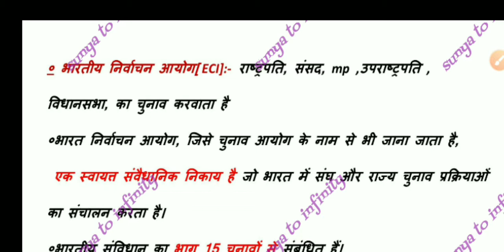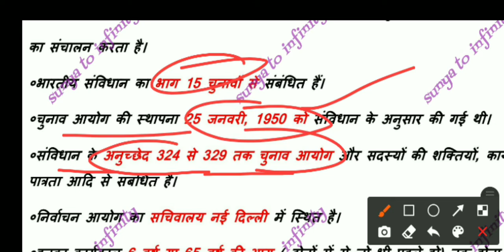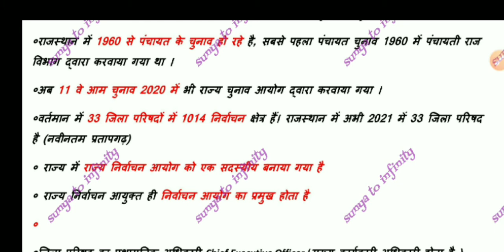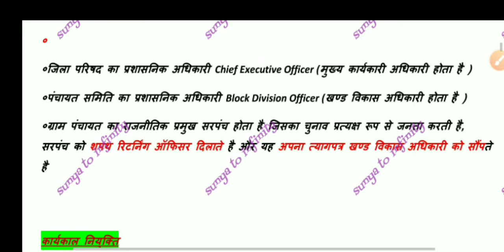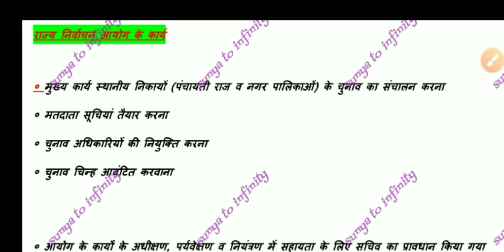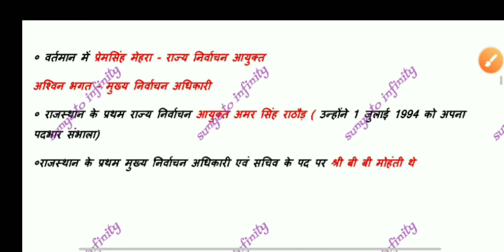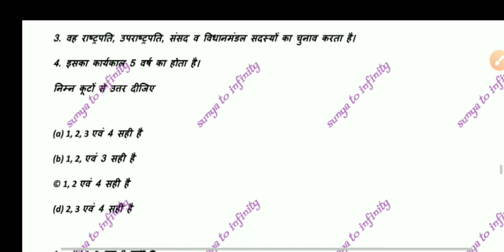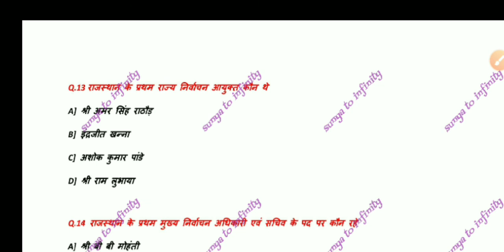राजस्थान चुनाव आयोग संपूर्ण जानकारी प्रश्न उत्तर के साथ ☝️🖋️ RPSC,patwar, VDO,high court,vanpal, etc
GK trick
Sunya to infinity GK
0 to infinity gk
Rajasthan election commission important GK
राजस्थान चुनाव आयोग संपूर्ण जानकारी प्रश्नों के साथ
राजस्थान की सभी परीक्षाओं के लिए

UPSC, RPSC important question answer
Patwar ke liye important question answer
VDO exam ke liye important question answer

Short video